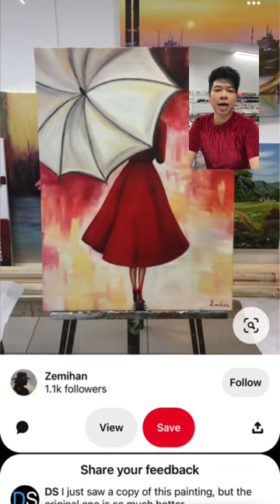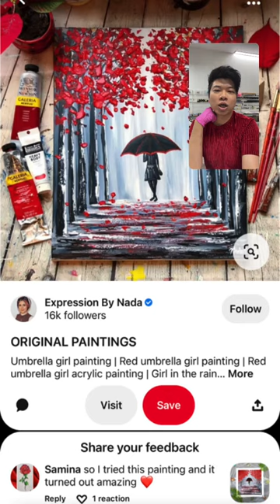𝑅𝒶𝒾𝓃 𝒾𝓃 𝒫𝒶𝓇𝒾𝓈 Valentine Nail Art Tutorial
ℛ𝒶𝒾𝓃 𝒾𝓃 𝒫𝒶𝓇𝒾𝓈

Products
•XXXL Press-On Nail Extension Tip- Coffin Shape
•Art Gel- White
• Art Gel- Black
•Art Gel- Red
•Unicorn Chrome- Coral
•Stained Glass-11
•Stained Glass- 14
•Top Gel- Cream Nude
•Fairy Gel- Red (or Kolor Gel- Red)
•Shine It!
•Glamz Gel- Ruby
•Sparx Gel- Red

Brushes
•Flat
•Filler
•10mm
•Ombré

Other
•Chrome applicator
•Fluffy

00:00 Intro
05:45 Design overview
09:10 Base color application  Middle & Ring finger
12:10 Mixing grey Art Gel
12:20 Painting wet road illusion Middle finger
13:38 Painting rain illusion Middle finger
15:05 Painting wet road illusion Ring finger
17:00 Painting Bushes Ring finger
18:50 Chrome application Middle & Ring finger
22:00 Figure holding umbrella break down Middle finger
27:45 Eiffel Tower break down Middle finger
32:55 Umbrella break down Middle finger
35:25 Painting the figure silhouette Middle finger
38:23 Outlining umbrella Middle finger
41:15 Color blocking umbrella Middle finger
43:16 Shading umbrella Middle finger
47:04 Painting legs Middle finger
50:30 Highlighting umbrella Middle finger
51:51 Painting Shoes Middle finger
56:15 Matte It! topcoat Middle finger
57:10 Painting the Eiffel Tower silhouette Ring finger
1:04:25 Shading Eiffel Tower Ring finger
1:06:14 Adding shine back to wet road Middle finger
1:07:30 Adding glitter red /leaves flowers Ring finger
1:09:46 Adding reflections to wet road Middle finger
1:11:30 Matte It! Topcoat Ring finger
1:14:12 Adding reflections to wet road Ring finger
1:15:50 Base color application Pointy & Pinky
1:17:48 Painting rain illusion  Pointer & Pinky
1:19:05 Creating tree line illusion Pointer & Pinky
1:22:05 Painting wet road illusion Pointer
1:23:28 Painting Tree details Pointer
1:24:50 Painting Bushes Pointer
1:27:35 Creating tree line illusion Pinky
1:28:48 Painting wet road illusion Pinky
1:29:18 Painting Tree details Pinky
1:30:14 Painting Bushes Pinky
1:31:45 Chrome application Pinky
1:38:30 Glitter brush Ombré Pointer & Pinky
1:43:33 Matte It! topcoat Pointer & Pinky
1:50:36 Adding glitter red leaves/flowers Pointer & Pinky
1:54:15 Adding reflections to wet road Pointer & Pinky
2:22:05 Painting leaves Ring finger